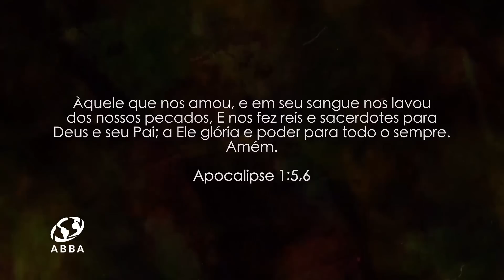Natureza Divina - Pio Carvalho